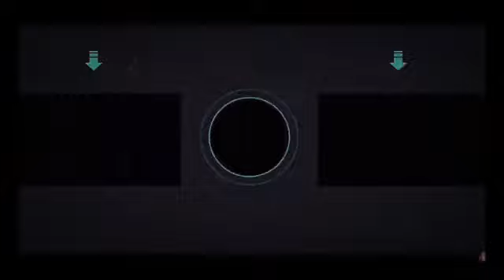PINGU FNAF SFM 2/20